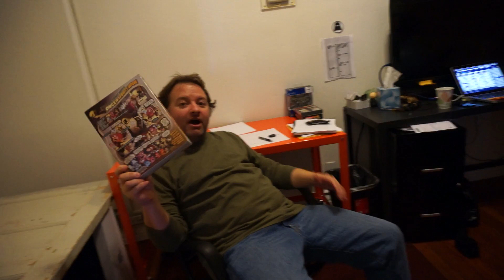Amazing Things Afoot At The Bartlet Jones Supernatural Detective Agency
Holy cow! Look what just went down! :)